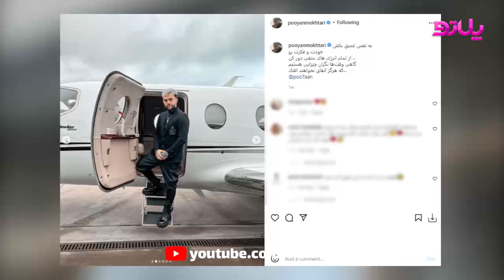ماجرای دستگیری پویان مختاری در لندن: علت کم کاری پویان/واکنش پویان به خبر دستگیری-pooyan mokhtari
پویان مختاری جدید
پویان
پویان مختاری لایو جدید
پویان مختاری لایو
پویان مختاری اهنگ جدید